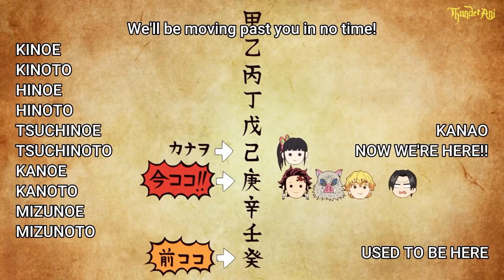Funny Moments | Demon slayer Season 2